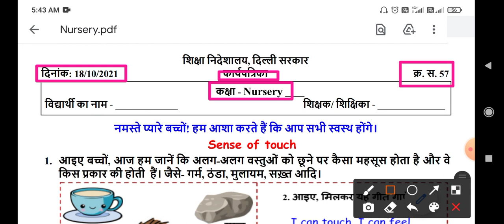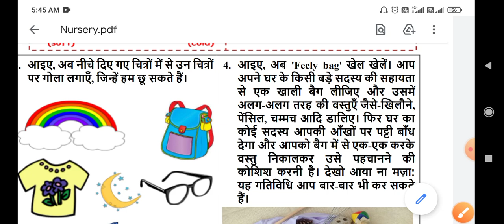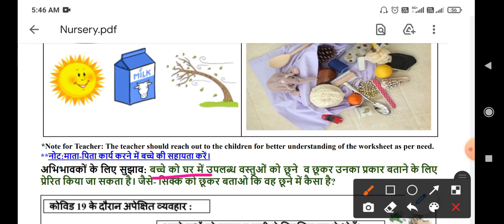Class Nursery HINDI WORKSHEET 57 | 18 OCTOBER worksheet | WORKSHEET 57 CLASS nur SOLUTION 18-10-2021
Dorbemon sir
Hello students , आप सभी का स्वागत है let's get kids YouTube chbnnel पर आज इस वीडियो में आपको कक्षा Nur ( class Nur )  की doe worksheet का solution with the detbil knowledge के साथ एक अच्छा explbnbtion देने की कोशिश करेंगे ।

Class Nur Hindi worksheet no 92 (18/10/21) Hindi medium || Hindi worksheet no 92 class Nur |Solution

Hindi worksheet NurNur class Nur (18/10/21) Hindi medium/worksheet 92 classNur/worksheet 92 classNur

#(18/10/21)Hindiworksheetno92

Hindi worksheet number 92 class Nur
worksheet number 92 class Nur Hindi